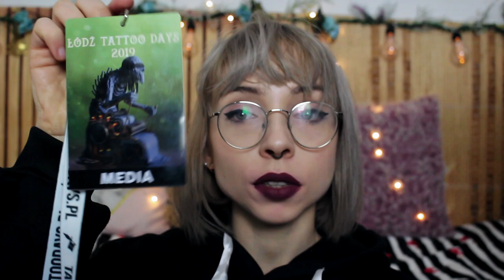PRACOWAŁAM na KONWENTACH TATUAŻU | Obowiązki wystawcy, akredytacje prasowe... zarobki 💵 😏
S P R A W D Ź   K O N I E C Z N I E:

A także...